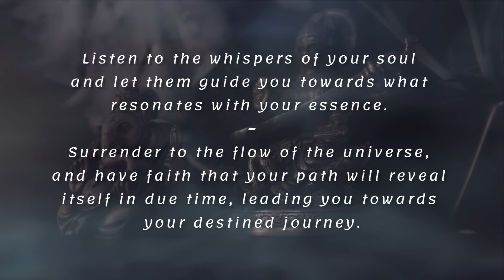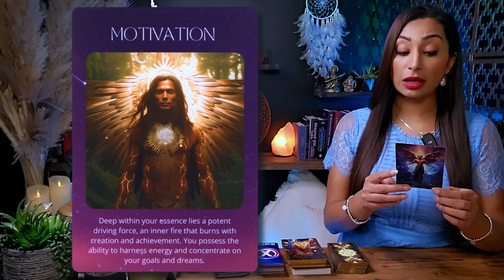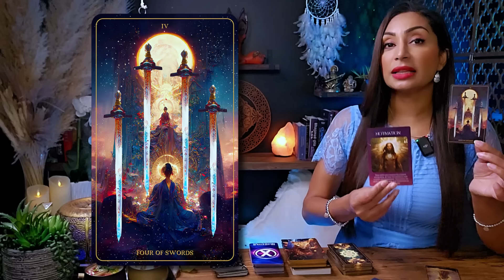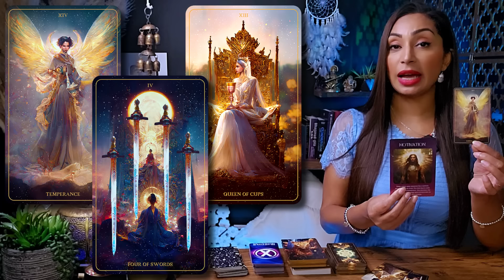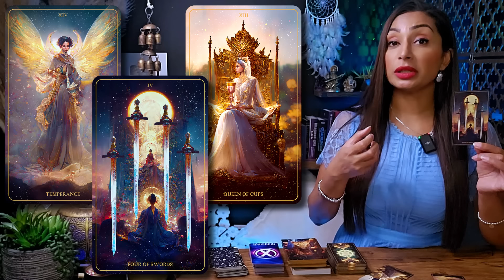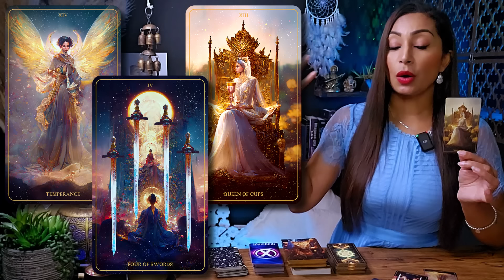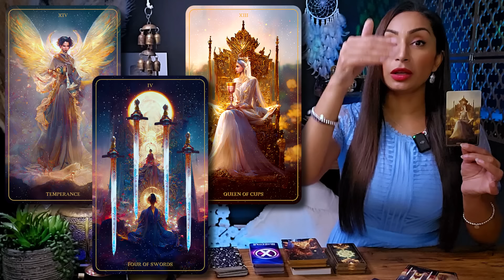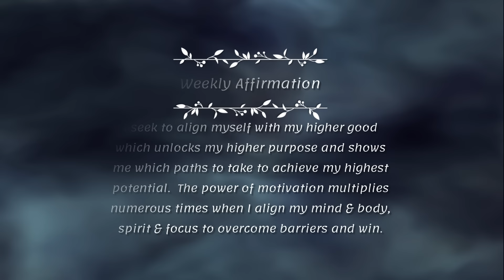SAGITTARIUS ♐︎ "You Need To Be Aware Of What's Happening" | Sagittarius Sign ☾₊‧⁺˖⋆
This is a General Reading for SAGITTARIUS Sun, Moon, Rising, and Venus Sign
Weekly Tarot Reading | June 14 to June 28 |

Hello my beautiful Sagittarius friends! Welcome to your Energy Check-In Tarot Card Reading! You can think of this as a warm conversation between friends this week. I'm here to offer you an insightful and empowering tarot readings, tapping into my intuitive abilities to illuminate the energies surrounding your Sagittarius zodiac sign. This cozy chat aims to provide you with incredible insights into your current path.

I'm genuinely excited to have you here Sagittarius, and I'm eager for us to embark on this spiritually enlightening journey together. So, pour yourself a cup of your favorite tea or coffee, settle in, and let's unveil the remarkable messages the universe has prepared just for you. Let our exploration begin!

Sagittarius, Sagittarius Tarot, Tarot Sagittarius, Sagittarius Sign, Sagittarius Today, Sagittarius June 2024, tarot card reading